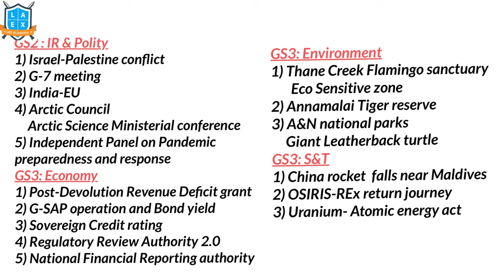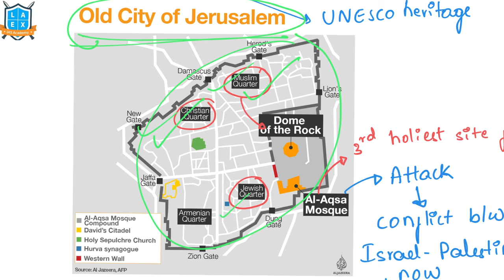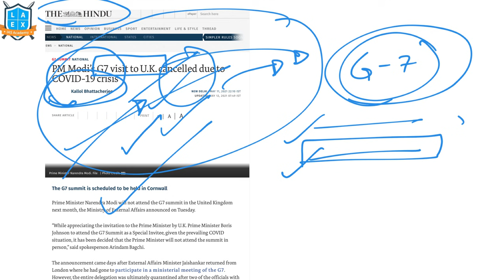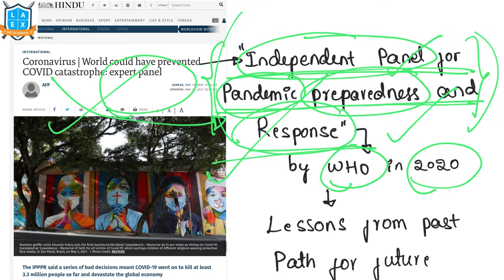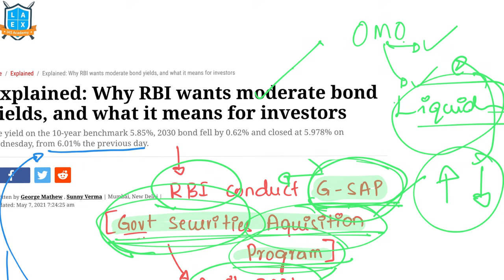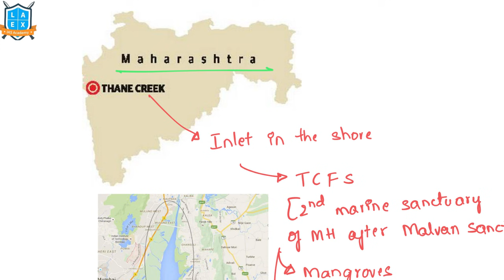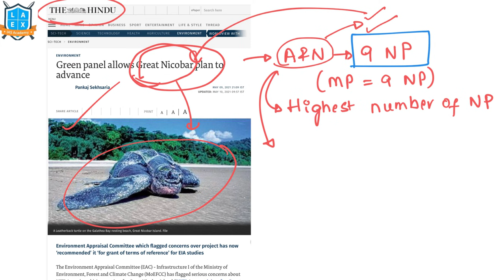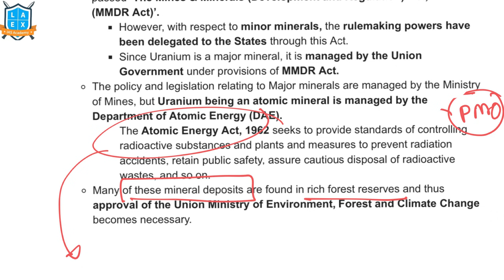(07/05/2021 to 13/05/2021) Weekly current affairs in Kannada by Namma Laex Bengaluru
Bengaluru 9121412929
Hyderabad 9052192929